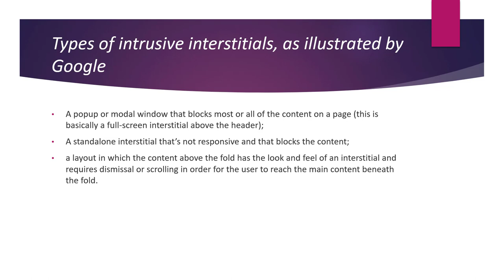What is Intrusive Interstitial Penalty in SEO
Intrusive Interstitial Penalty is a term used to describe a penalty that is applied by Google to websites that use interstitial ads or pop-ups in a way that is deemed to be intrusive or annoying to users. Interstitial ads are ads that appear in a separate window or screen and that typically require users to click a button or close the window in order to access the content that they are trying to view.

In January 2017, Google announced that it would begin penalizing websites that used intrusive interstitial ads by reducing their search rankings. According to Google, these types of ads can be disruptive to the user experience and can make it difficult for users to access the content that they are trying to view.

To avoid the Intrusive Interstitial Penalty, it is important for websites to avoid using interstitial ads or pop-ups in a way that is deemed to be intrusive or annoying to users. This includes using interstitial ads that cover the main content of a page or that require users to take an action (such as clicking a button or closing the window) in order to access the content. It is generally considered to be acceptable to use interstitial ads that are easy for users to dismiss or that appear after a user has finished interacting with a page (such as a newsletter sign-up form that appears after a user has scrolled to the bottom of a page).

In terms of SEO (Search Engine Optimization), the Intrusive Interstitial Penalty can have a significant impact on the search rankings of websites that use intrusive interstitial ads. It is important for these websites to avoid using these types of ads in order to avoid being penalized by Google and to ensure that their search rankings are not negatively affected.

💥💥Vieo Chapters💥💥
00:00 Universal SEO Tool
00:48 Building Dofollow Comment Backlink
03:50 Building Dofollow Forum Backlinks
14:32 Ending